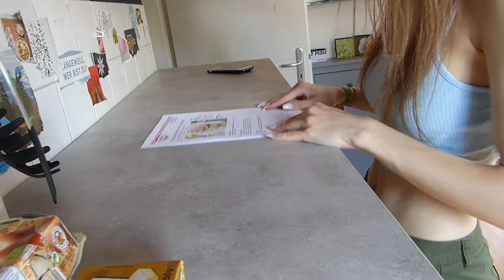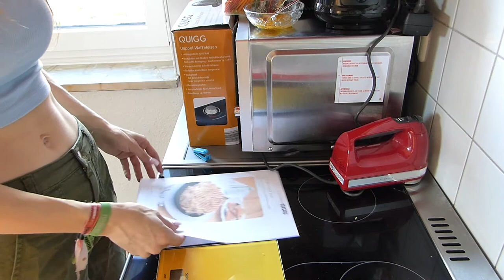Stracciatella Waffeln | Der Test | Vergleich actiondreamteam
Wir testen drei verschiedene Rezepte für Stracciatella Waffeln. Viel Spaß mit dem Video und guten Appetit!